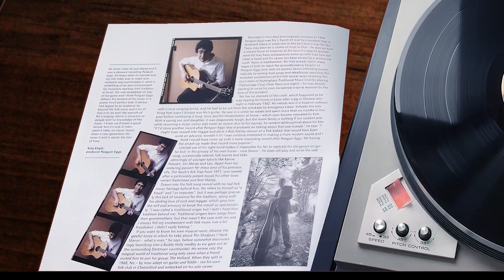Nic Jones Folk Music Rarity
Old recording discovered recently of Nic singing and playing. Enjoy!